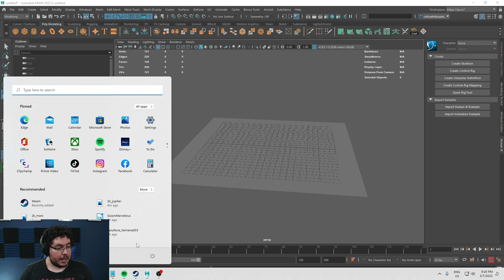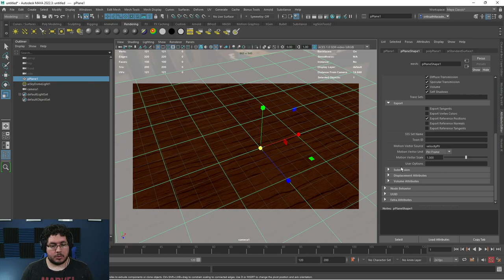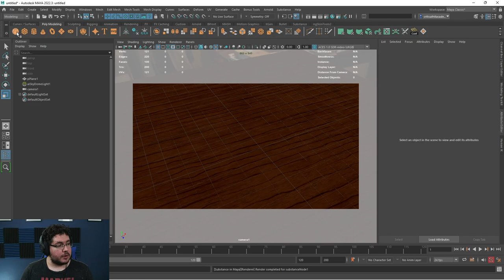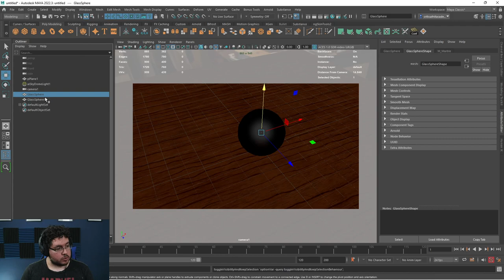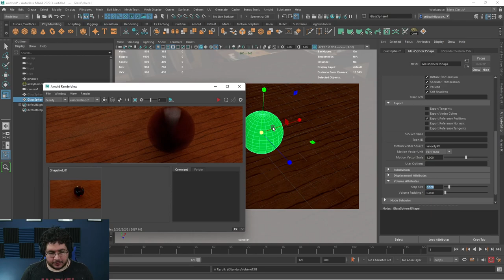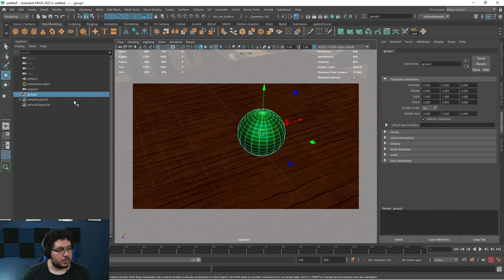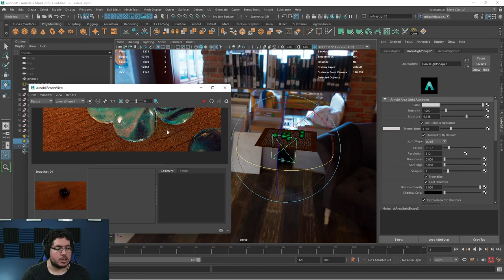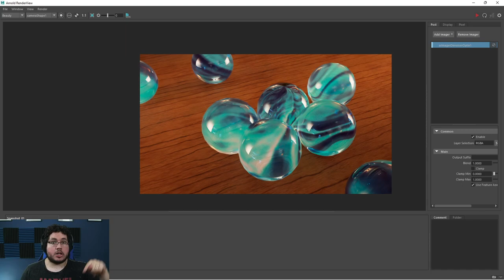Arnold Render Glass and Volume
Hey guys! i stumbled upon a cool tutorial and wanted to share my results with you.